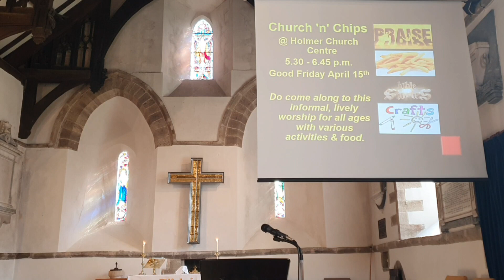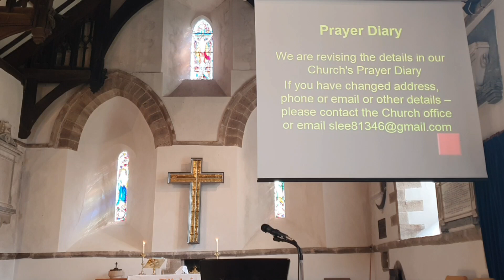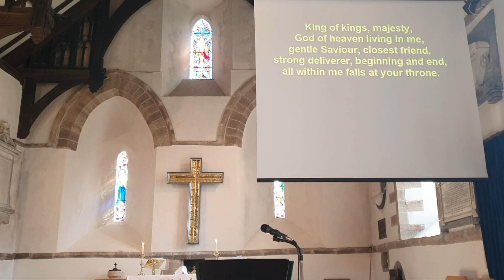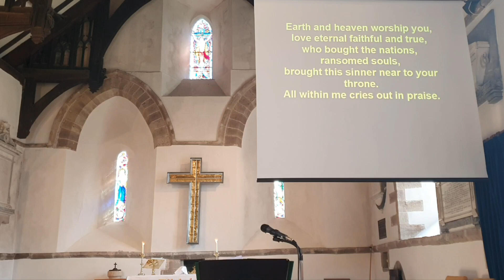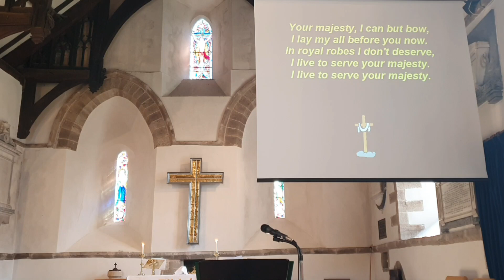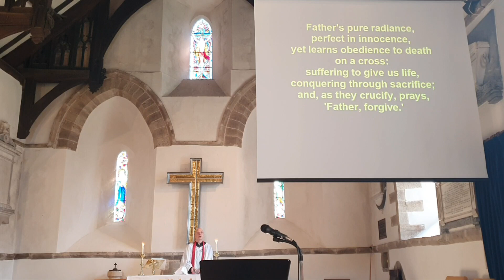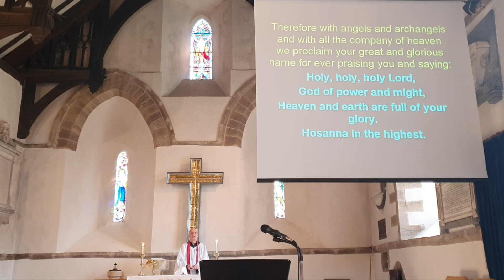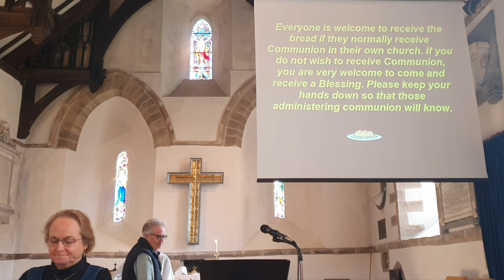Palm Sunday 10/04/22